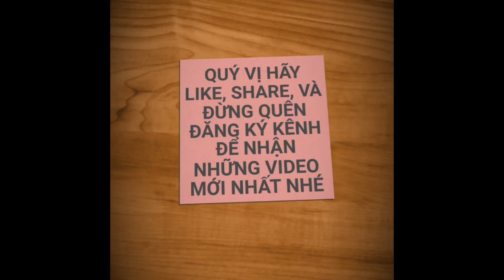QUÁN BÁNH XÈO BÌNH ĐỊNH MỚI MỞ TẠI SÀI GÒN | saigon travel Guide